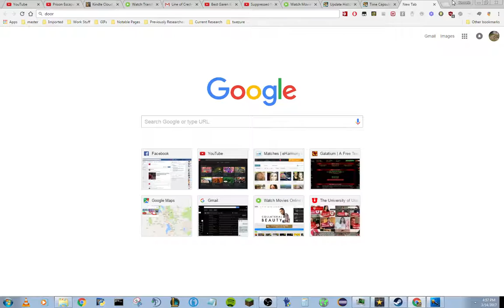Subnautica TyredGamer New missions and update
I go through the normal motions of starting a new game, and getting the various vehicle fragments.  I see what appears to be a new room you can get into in the PRAWN bay, just above the door you enter in through, and can see that the door has a green light and handle.  I give myself the new mission of getting the prawn suit, grapple arm, and find out what is in this new room.